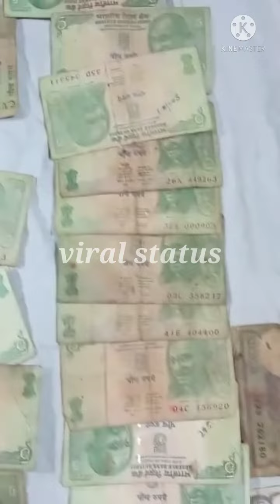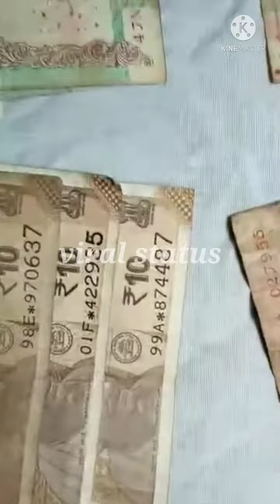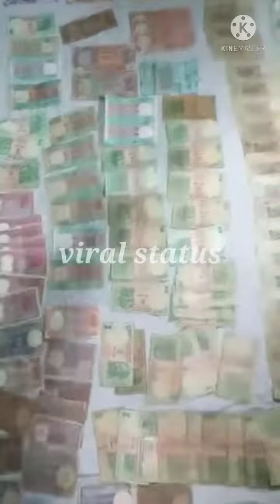पुराने नोट आपके पास है तो विडियो को देखे और लाखो रुपए कमाइए ! sell old not | buy old note